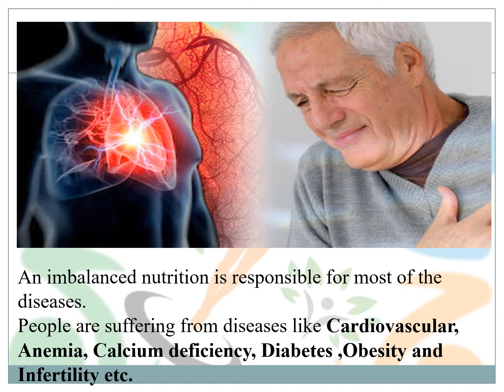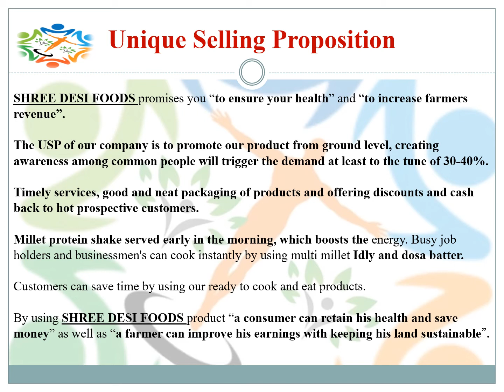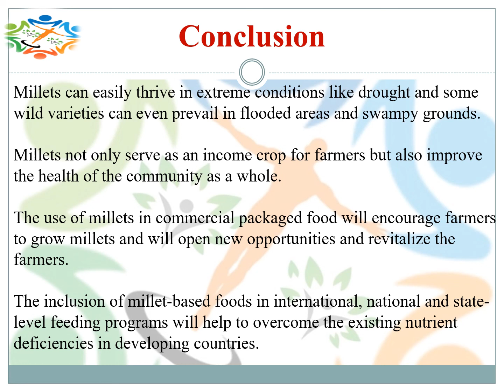Value Addition of Millets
Introductory video of SHREE DESI FOODS